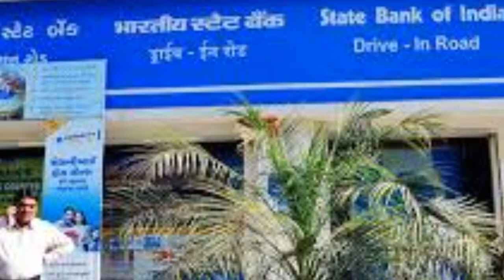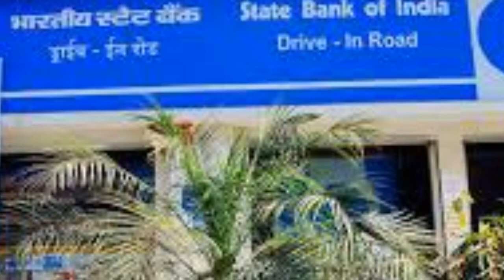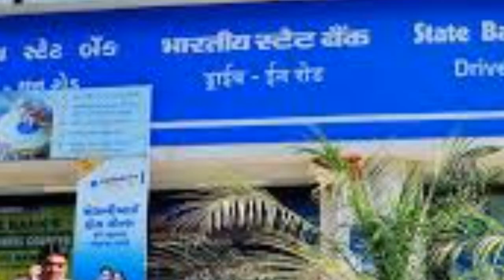SBI Free Bank account | SBI 0 (zero) account free || free 10 Lakhs sbi account |¦ sbi news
TS CM  KCR
MODI
GARIB KALYAN YOJANA
JHANDHAN
PM MODI
CENTRAL GOVERNMENT
STATE GOVERNMENT
ONE LAKH SEVENTY THOUSAND CRORES
NIRMALA SITNHRAMAN
FINANANCE MINISTER
SPECIAL PACKAGE
INDIA FINANCE
PM KISSION
Car yojana
Scotty yojana
Mudra yojana
Sukanya samvurdi yojana
Gramena awas yojana

Telugu news
Telugu latest news
Telugu Bank news
Bank news telugu
Today bankable